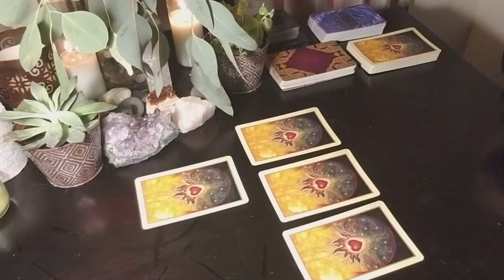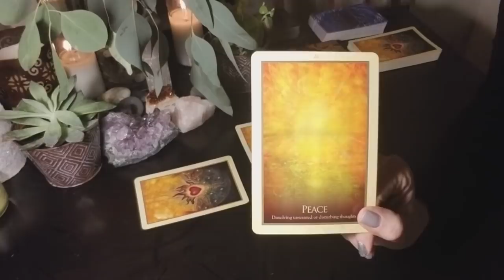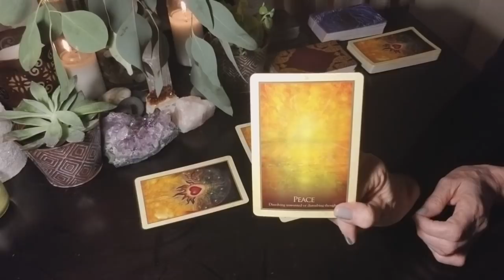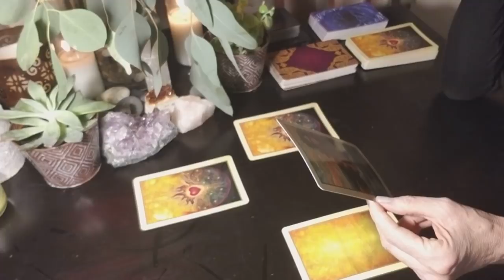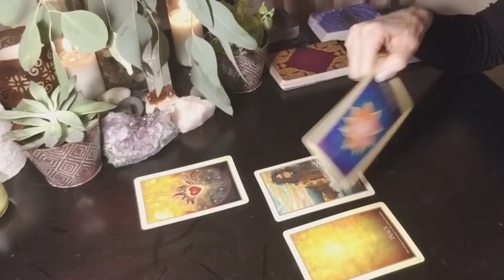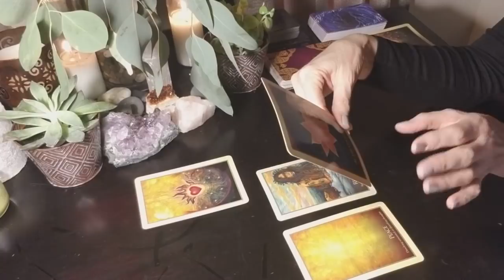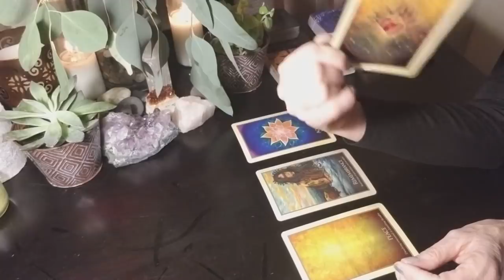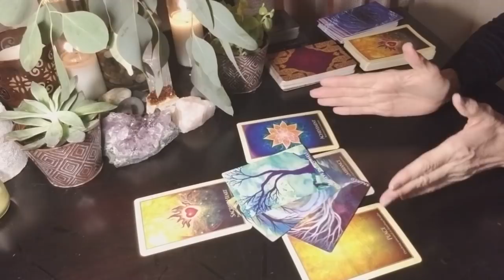LEO - FEB. 16-18, 2018 - ACHIEVEMENT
***WELCOME to THE GUIDED INTUITIVE ***

HELLO INTUITIVES - This read is for all LEO: Sun, moon and rising. Find your sun, moon and rising (or ascendant sign it is also called)